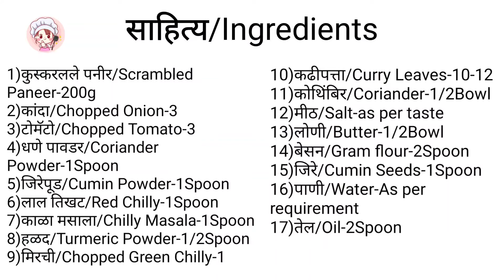मसालेदार पनीर भुर्जी रेसिपी | Paneer Bhurji Gravy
मसालेदार पनीर भुर्जी/Paneer Bhurji Gravy/Paneer recipe/Rich in protein

साहित्य/Ingredients
1)कुस्करलले पनीर/Scrambled Paneer-200g
2)कांदा/Chopped Onion-3
3)टोमॅटो/Chopped Tomato-3
4)धणे पावडर/Coriander Powder-1Spoon
5)जिरेपूड/Cumin Powder-1Spoon
6)लाल तिखट/Red Chilly-1Spoon
7)काळा मसाला/Chilly Masala-1Spoon
8)हळद/Turmeric Powder-1/2Spoon
9)मिरची/Chopped Green Chilly-1
10)कढीपत्ता/Curry Leaves-10-12
11)कोथिंबिर/Coriander-1/2Bowl
12)मीठ/Salt-as per taste
13)लोणी/Butter-1/2Bowl
14)बेसन/Gram flour-2Spoon
15)जिरे/Cumin Seeds-1Spoon
16)पाणी/Water-As per requirement
17)तेल/Oil-2Spoon